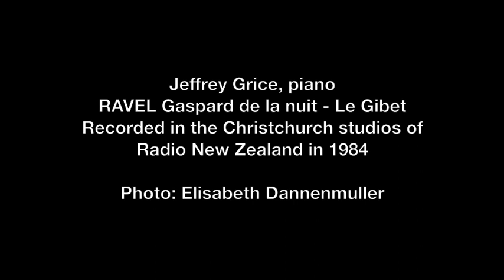RAVEL Gaspard de la nuit (Le Gibet) - Jeffrey Grice, piano